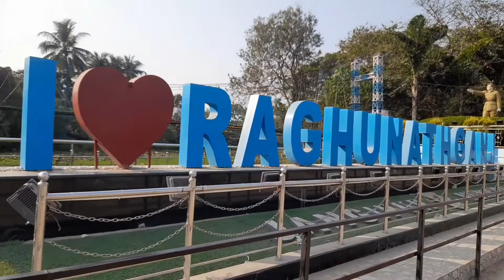Park ঘুরে এলাম 🤣 Friend সাথে ফুল injoy করলাম🤣 X BOY VLOG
Park ঘুরে এলাম 🤣 Friend সাথে ফুল injoy করলাম🤣 X BOY VLOG vlog banglavlog park ‎@Tusar Das